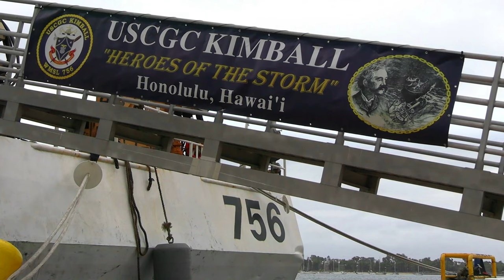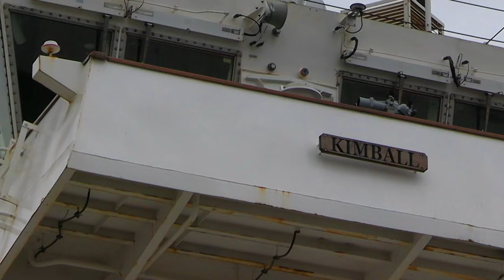Coast Guard Cutter Kimball crew offloads drugs in San Diego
The Coast Guard Cutter Kimball (WMSL 756) crew offloads about 11,300 pounds of cocaine and roughly 4,000 pounds of marijuana worth more than $223 million on March 31, 2022, in San Diego.

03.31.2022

Official Coast Guard video by Chief Petty Officer Matt Masachi.

Film Credits: Video by Petty Officer 1st Class Richard Brahm
U.S. Coast Guard District 11 PADET Los Angeles